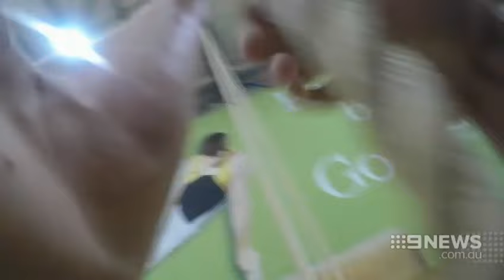New Tricks | 9 News Perth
It's not cricket, but the Warriors are using an Australia first training program to get an edge on the competition. As Michael Thomson discovered, our state cricketers are doing everything from backflips to martial arts to hone their skills.